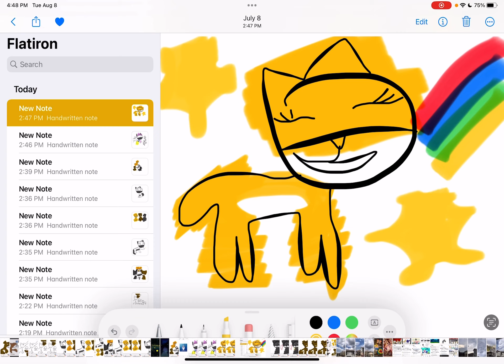Honey milk music video